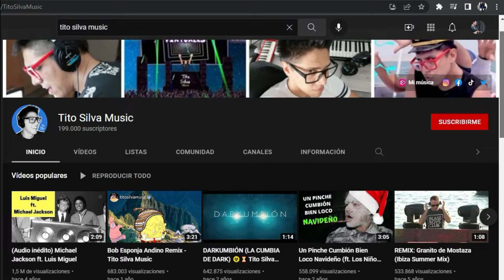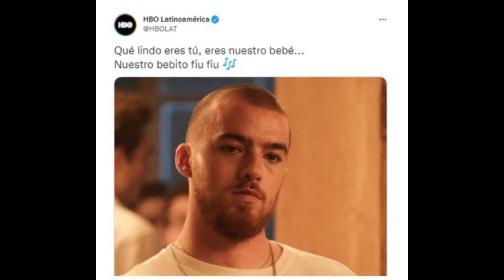‘Mi bebito fiu fiu’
‘Mi bebito fiu fiu’ sigue causando furor en las plataformas digitales.